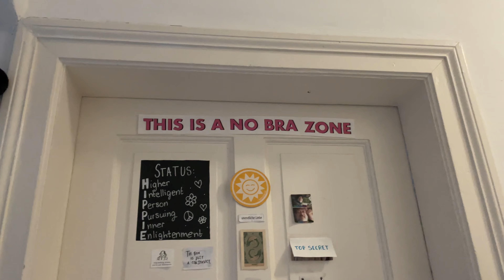[Room tour] : je vous montre ma colocation en Erasmus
Hello !

Je vous ai filmé un petit tour de mon appartement : cuisine, salle de bain, chambre tout y passe ! Même ma pièce préférée que vous verrez dans la vidéo ;)

Je filme mes vidéos avec un iPhone
Je fais le montage avec iMovie
Je fais mes miniatures avec InCollage ou PicsArt